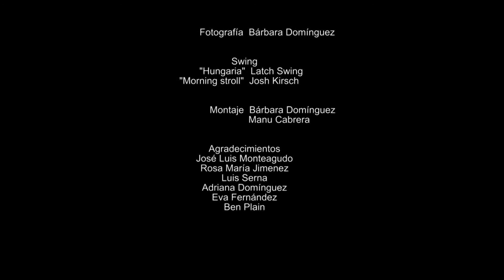Música de cine para el Cortometraje "Swing in Pool"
Música para Corto Swing in Pool - Evelia Martínez

"Swing in Pool"
Laura Gil
Victor Anciones
Antonio Ramírez

un cortometraje de
LA DONCELLA AUDIOVISUAL

Música compuesta e interpretada por Evelia Martínez, para el Canal de Countblissett de YouTube.